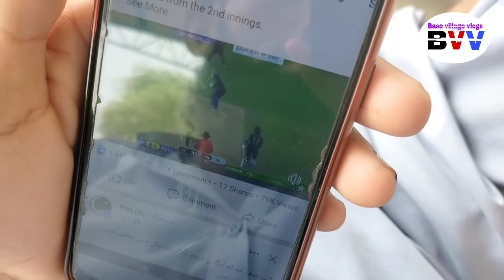mari video kion bnai ab main mobile toron ghs میری وڈیو کیو بنائ اب میں موبائل توڑو گا